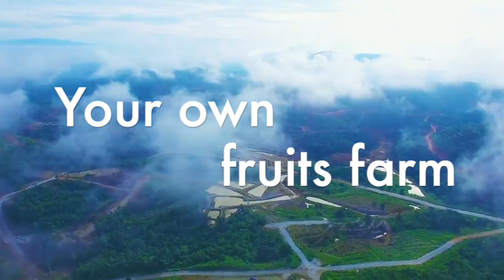Land at Karak, with a small investment, everyone can be a durian landlord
Everyone can be a landlord now, at Karak Bentung. Your built your own dream resort, having your own fruit farm, or a resort home for city people to learn more about natural life and farming. A place for people to stay away from city life, to have a relaxing holiday and recharge.

With a start up cost RM320K, you can have your own 1 acre land, there are more than you can do beside a fruit farm, it can be a resort home, it can be a natural experience for students or people who are from cities.